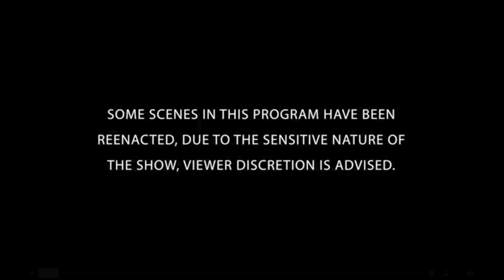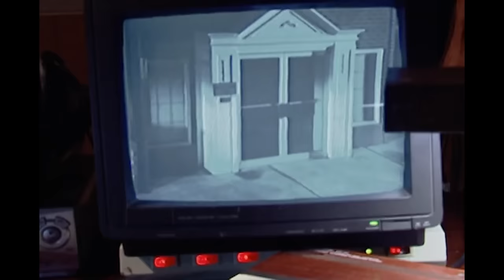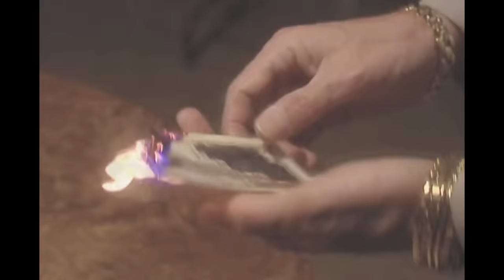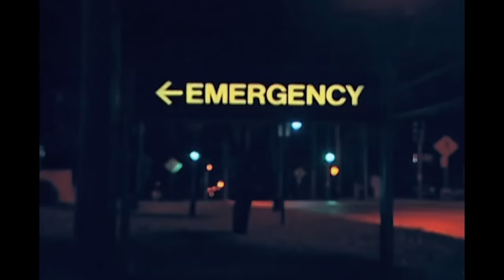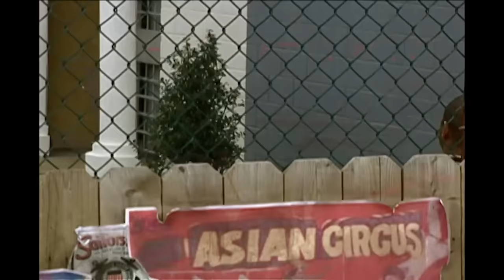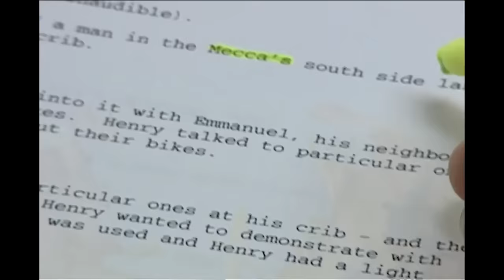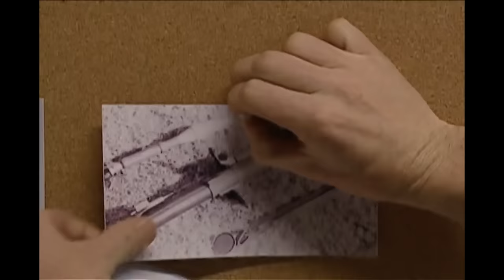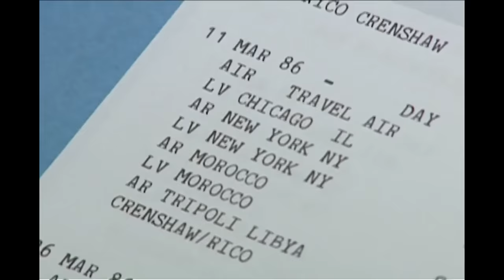Top Street Gang Cases | DOUBLE EPISODE | The FBI Files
00:01:34 PHILLY MOB WAR
00:50:33 TERROR FOR SALE